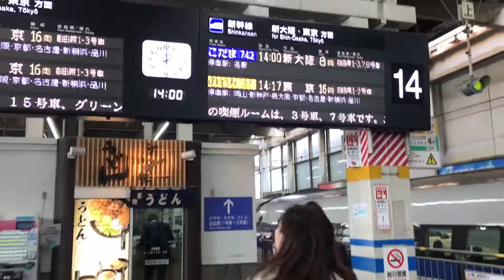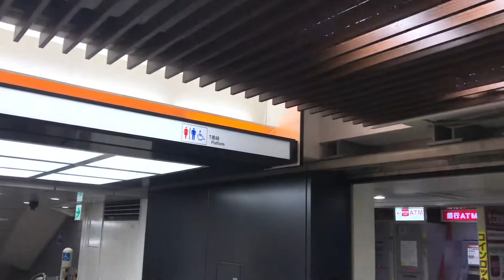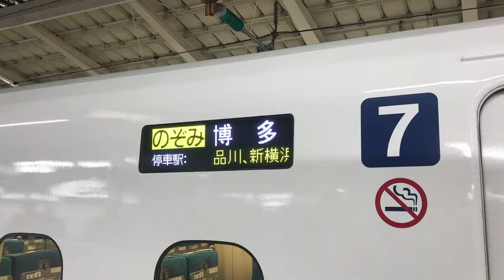新幹線にて広島-東京出張 by iPhone & iMovie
広島から東京に出張した際の動画。
全編IPhone7で撮影。

　住所：東京都台東区上野5-27-5

・路上パフォーマンス集団　トゥーマッチトーキョーズ

・動画内に出てくる料理系YouTuberのチャンネル(けんますクッキング)
　住所：東京都葛飾区立石1-14-4
Date：2019,Nov,11-13
Camera：iPhone7 red
Software：iMovie